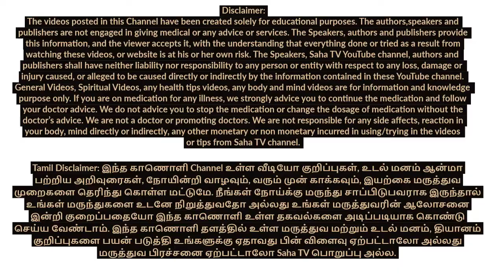Mudra to win over WORRY in tamil || Saha Nathan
கவலை என்பது ஒரு எனர்ஜி தான். அதை நல்ல விதமாக மாற்ற வேண்டும்.